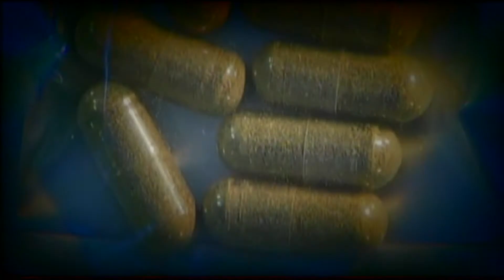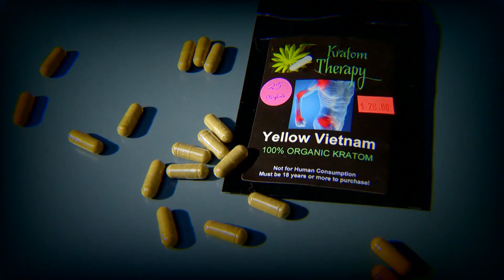Coroners link kratom to at least 23 deaths in Colorado since 2016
Kratom is an herbal supplement that some people use to combat opioid addictions. Users see it as a natural way to wean off drugs and claim it’s not addictive and can’t alone lead to death.

But 9NEWS requested autopsies from the last three years in the ten most populated Colorado counties. Kratom was found in a deceased person’s system at least 27 times during that period. Coroners identified kratom as contributing to an overdose 17 times, meaning other drugs may have worked with kratom to cause death.

In at least six cases the coroner concluded that kratom was the only drug that contributed to someone’s death.

One of those autopsies is that of 29-year-old Daniel Schwartz. His father believes he became addicted to kratom to get off opioids. He died with an extremely high concentration of kratom in his system and the coroner determined he overdosed on the herbal supplement.

9NEWS (KUSA) is located in Denver, Colorado.